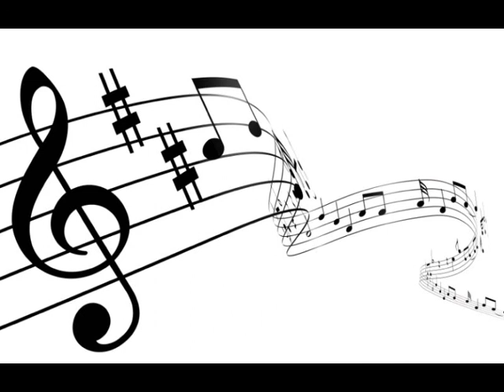KDBFAME - Traum aus meiner fantasie (New 2012)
Ein song aus dem Herz bitte liken und teilen